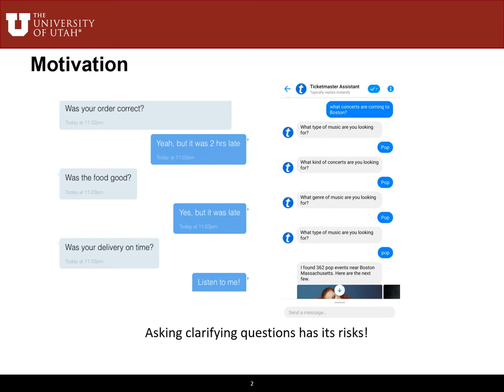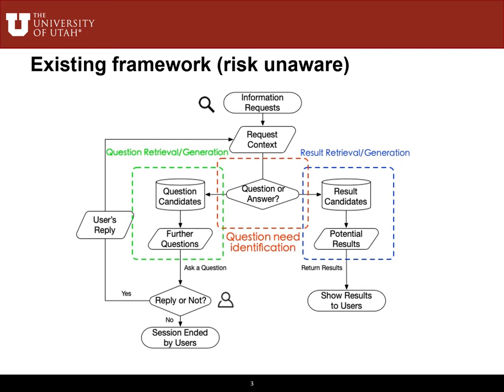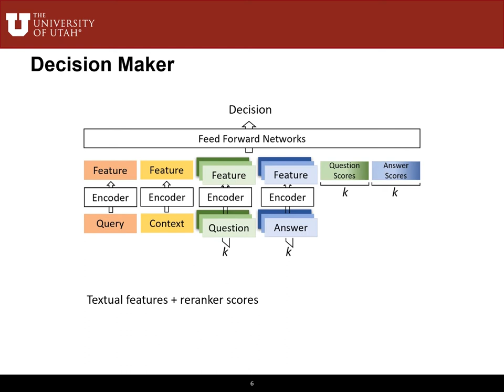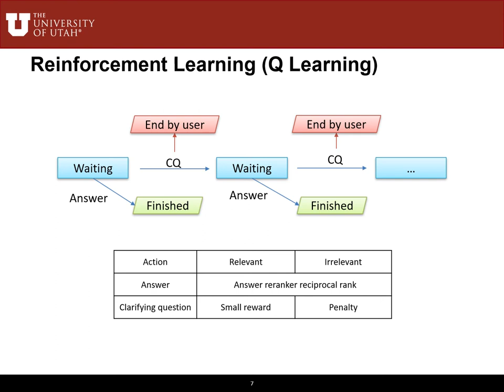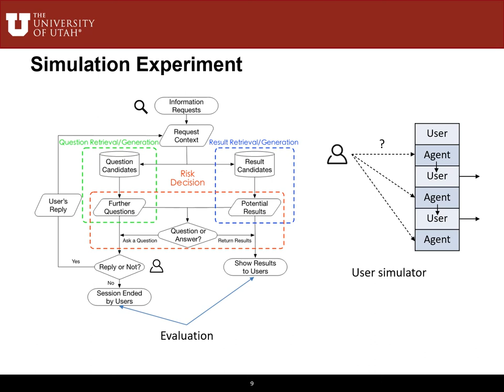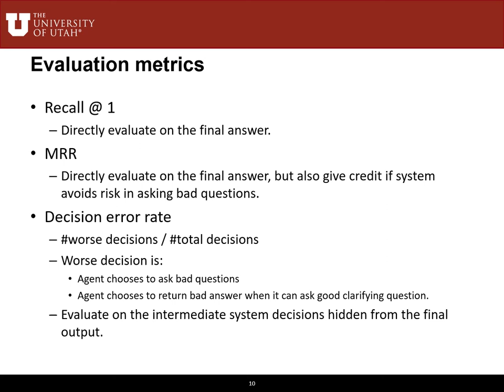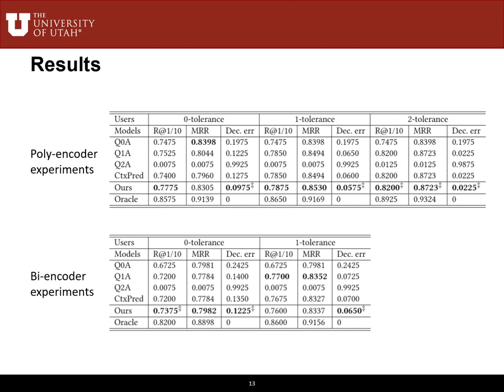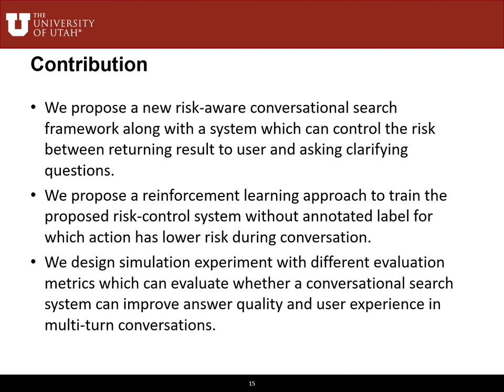Controlling the Risk of Conversational Search via Reinforcement Learning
Authors: Zhenduo Wang,  Qingyao Ai